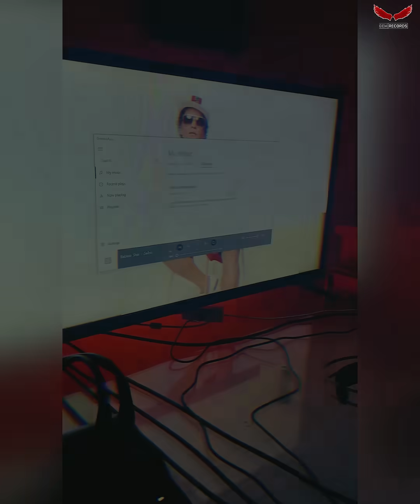The Lions | Galbia | Aiesle | Latest Punjabi Song 2021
Out Now !! Need ur love and support for this Contribution towards farmers protest.

Artist - Galbia
Lyrics - Galbia
Label - Gem Records